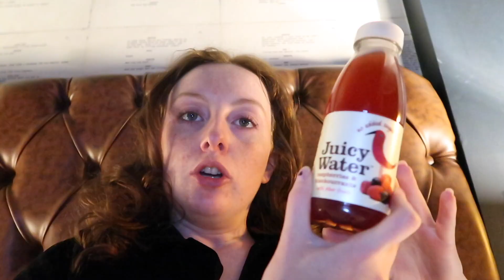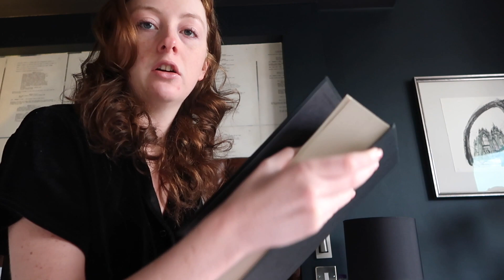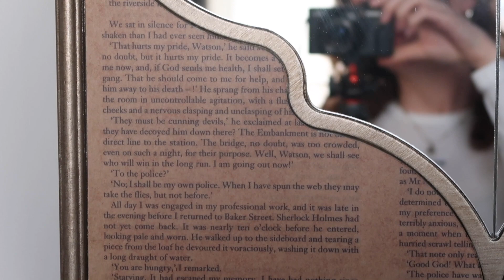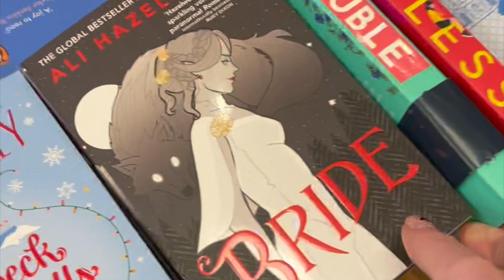One night in Edinburgh...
City girls who get overstimulated and read one billion books... this one for you weirdos.

Socials:
@always.iona on tiktok